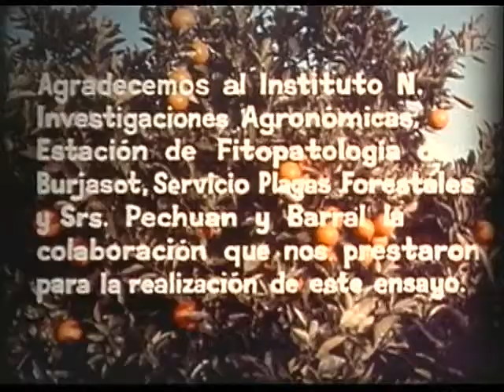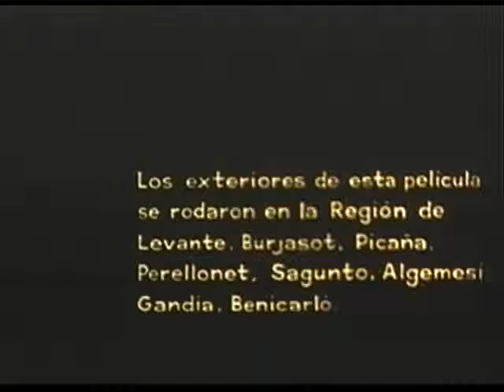Guerra en el naranjal. 1971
Productora: Zúñiga Films. Dirección y guión: Guillermo Zúñiga. Ayudante de dirección: Teresa Muñoz. Asesoría técnica: Instituto Nacional de Investigaciones Agronómicas, Estación de Fitopatología de Burjasot, Servicio de Plagas Forestales. Sr. Pechuán y Sr. Barral. Fotografía: Antonio Pérez Olea y Enrique Pastor. Producción: Pedro Coll. Montaje: Pablo G. del Amo y David Raposo. Colaborador insectos: Eduardo Castillo. Locución: Rafael Taibo.
11' 40'', color.
Localizaciones: Burjassot, Picanya, Perenollet, Sagunto, Algemesí, Gandía (Valencia). Benicarló (Castellón).
Sinopsis: La película se inicia evocando como pudieron llegar las primeras naranjas a nuestras costas de Levante.
    En cuanto los naranjales se extendieron por toda región, se entabló una lucha a muerte, entre los parásitos y todo género de enemigos de estos frutales y los defensores de los cultivos.
    Se relata con imágenes como nacen y se desarrollan las naranjas, que pronto son atacadas por la cochinilla acanalada, invasión que es detenida gracias a la eficaz intervención de los pequeños escarabajos, especies de mariquitas, llamados Novius.
    Después se detalla como otros enemigos, entre los que vemos algunas especies de caracoles y sobre todo la terrible mosca de las frutas, atacan a las naranjas para destruirlas, lo que conseguirían fácilmente de no existir otros muchos animales amigos, como los pájaros carboneros y las diminutas avispillas Opios, que acuden presurosos a colaborar con los cultivadores en la defensa de sus plantaciones.
    Más tarde se muestran los cuidados de los huertos y como se recolectan, seleccionan, clasifican y embalan las hermosas naranjas, para que por todos los medios de transporte sean exportadas y lleven a todos los países aroma, dulzura y salud.